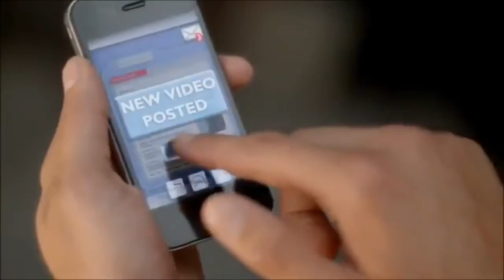Victorious: Reunion (2020) - Trailer - Victoria Justice, Ariana Grande, Matt Bennett Concept Trailer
I love this show, and kind of want to see this happen. Hope you enjoyed!! I used a PNG file of Beck's face in the chatting part, and did some computer editing to make the Slap post. I used the Deepfake application to but @lizgillies face over Avril Lavigne's.
Soundtrack:
When I Make It Shine - Victoria Justice - 0:02 to 0:13
Footage Used:
Avan Jogia being asked several questions w/ James Charles
Lilly Singh & Victoria Justice - Squad
The Outcasts #1 Trailer - Victoria Justice, Avan Jogia, Eden Sher Trailer - 0:12 to 0:17

iPhone Diss Commercial - 0:37

All I Want Is Everything - Victoria Justice - 0:24 to 0:35
Thank U, Next - Ariana Grande - 0:48 to 0:51
S2 Footage from Dynasty, Remake
Ariana Grande - Yours Truly - Behind The Scene
Daniella Monet re-enacting Mean Girls
Matt Bennett in "The Stanford Prison Experiment"
I put Elizabeth Gillies' face over Avril Lavigne's at the end for Jade's part